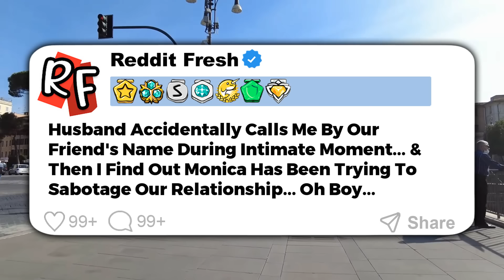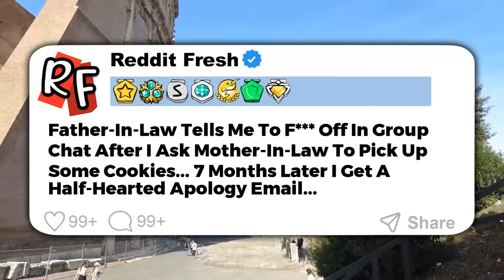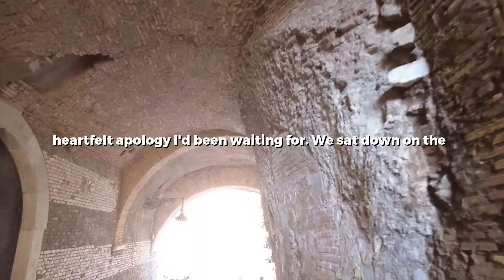Haven't Seen Bio Dad In Years Then He Shows Up Drunk At Coffee Shop & Tells Me I'm The Reason...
0:00 Story 1
12:17 Story 2
21:20 Story 3